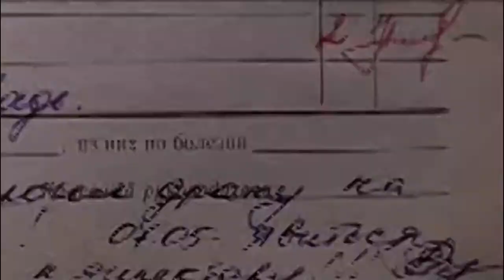Рэкетир (2007) - Трейлер к фильму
Трейлер к фильму Рэкетир (2007)

Это биографическая история о жизни молодого человека по имени Саян, рассказанная им самим.

Когда-то, в начале девяностых он — парень, который родился и вырос в Алма-Ате, подающий большие надежды боксёр, решил, что дорогу в жизнь можно пробить своими кулаками. И вроде все складывалось для него неплохо, даже очень… Но наступает момент, когда он начинает понимать, что назад уже дороги нет, что за всё в жизни оказывается надо платить. Какой ценой — он узнает позже.